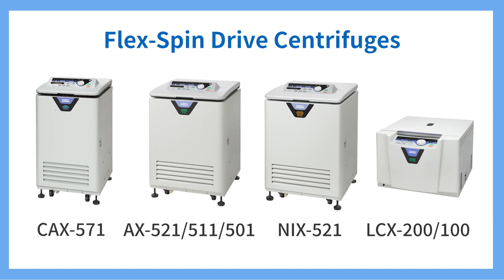Flex Spin Drive Centrifuge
The Flex-Spin Drive features a flexible motor shaft that equalizes minor
imbalances without damaging the centrifuge or triggering the imbalance
protection system. This allows excellent tolerance for minor differences in
sample volumes.